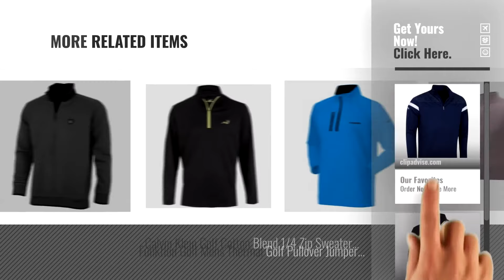Top 10 Golf Sweaters For Men [2018]: Callaway Golf 2017 Mens LS Heathered Knit Thermal Pullover -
New! 2019 Black Friday / Cyber Monday Sweaters Deals and Updates.

Black Friday / Cyber Monday Callaway Golf 2017 Mens LS Heathered Knit Thermal Pullover - Surf The Web - L by Callaway

Black Friday / Cyber Monday Woodworm Golf Mens 1/4 Zip Pullover / Sweater / Jumper Black/Neon 3XL by Woodworm

Black Friday / Cyber Monday Island Green Men's Bonded 1/4 Zip Front Knit Sweater, Charcoal, Medium by Island Green

Black Friday / Cyber Monday Ashworth 2015 Pima Stretch Birdseye Print Half Zip Thermal Rib Knit Collar Sweater Mens by Ashworth

Black Friday / Cyber Monday Under Armour Golf 1/4 Zip Storm Sweater Fleece by 1/4 Zip Storm Sweater Fleece

Black Friday / Cyber Monday Callaway Golf 2017 Mens 1/4 Zip Stretch Thermal Waffle Pullover Caviar XXL by Callaway

Black Friday / Cyber Monday "NEW 2017" UNDER ARMOUR COLDGEAR® STORM THERMAL 1/4 ZIP FLEECE LINED GOLF JUMPER (Black, by HOTGOLF